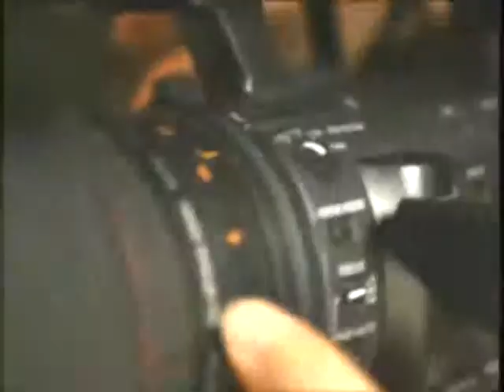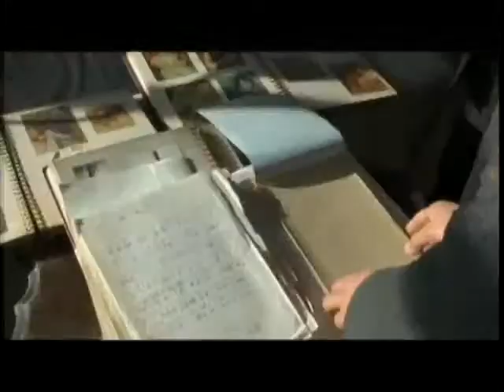锵锵三人行20130905 超级经纪人霍汶希